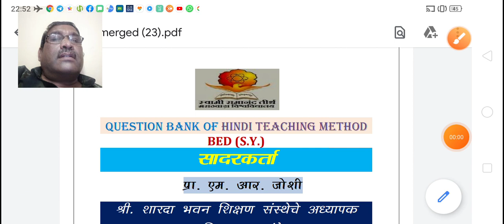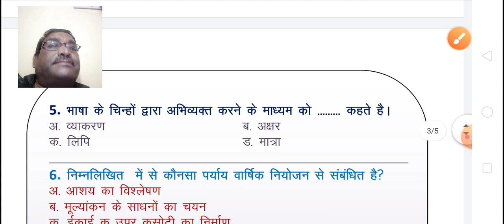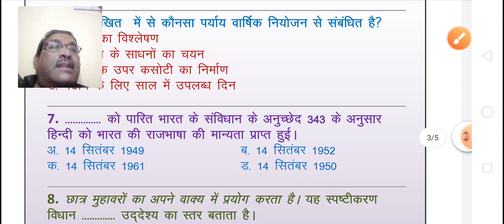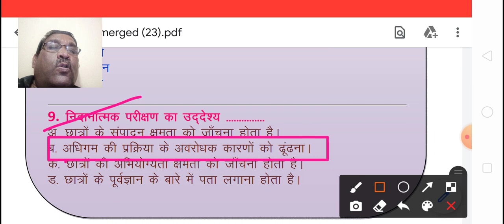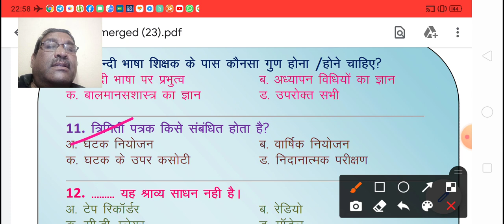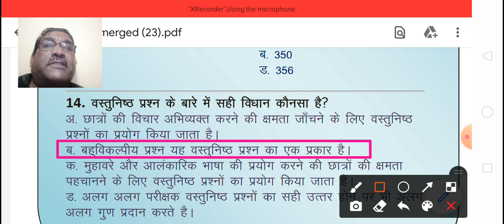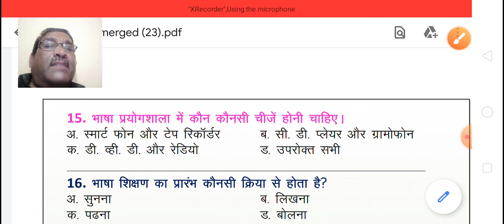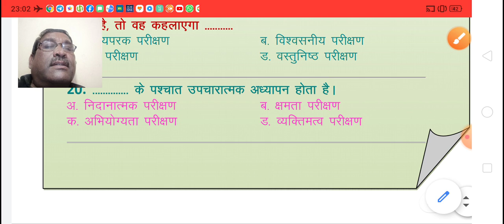Hindi teaching methodology MCQ QB for B.Ed. appear students in Maharashtra.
This video is useful for B.Ed. appear students who have a subject Hindi teaching methodology.